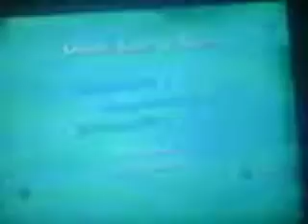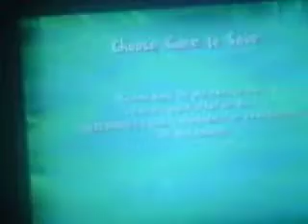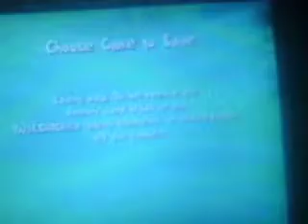Lets Play spongebob C F T K K part 4